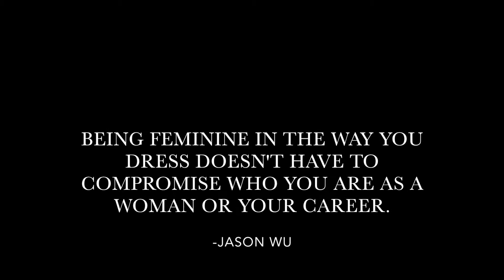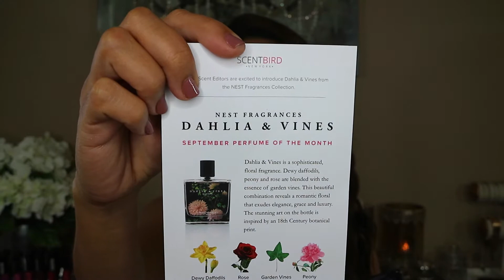August 2016 ScentBird: Monthly Perfume Subscription Unboxing and Review | Arrem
Arrem
2925 E Riggs Road
PMB 122 Suite #8